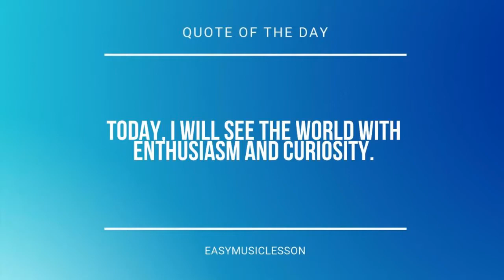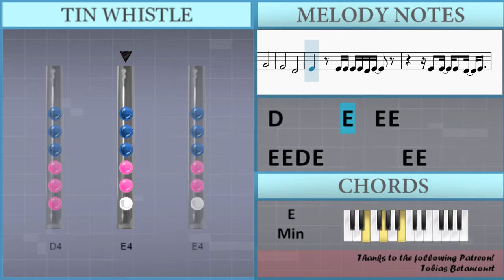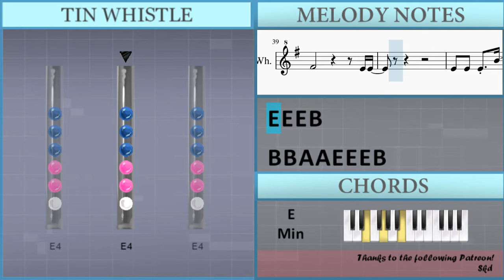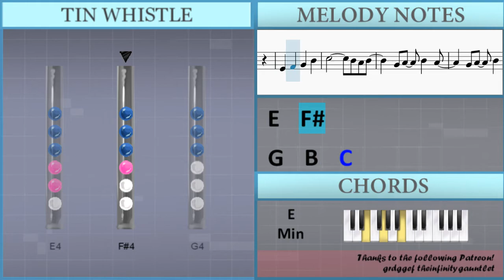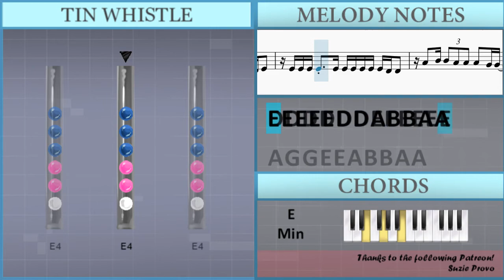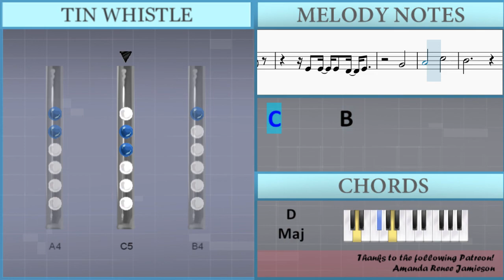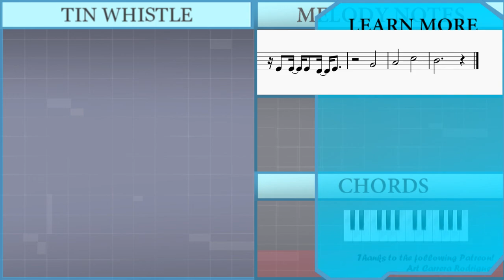How to play Bring Me To Life by Evanescence on Tin Whistle (Tutorial)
The easiest way to learn how to play Bring Me To Life by Evanescence on the tin whistle. It's a tin whistle tutorial for Bring Me To Life by Evanescence.

EasyTinWhistleLesson teaches you to play the your favorite instrument, through easy and simple animation so that you too can learn how to play Bring Me To Life by Evanescence on the tin whistle easily. A tin whistle tutorial with visual animation graphic.

Lettered notation:
E4 B4   A4 B4     C5
E5     B4
E4 Gb4 G4   A4
B4       A4 D5   C5
B4 A4   B4   G4
G4 Gb4 G4 Gb4
G4 Gb4   G4 Gb4 E4
E4 Gb4 G4   C5
Gb4
E4     E4 E4 E4 B4
B4 B4 A4 A4 E4 E4 E4 B4
B4 B4 A4 A4 G4 Gb4 Gb4   C5
B4 A4   G4 C5   B4
A4   B4   G4 Gb4 E4 E4 B4
B4 B4 A4 A4 E4 E4 E4 G4 B4
A4   B4   G4 Gb4 E4
B4
Gb4 G4   A4   G4 Gb4
C5   B4 C5 B4
A4 D5   C5     B4 A4
B4   B4   A4 G4
A4     Gb4
E4 E4
E4 E4 E4 B4
A4   B4   C5
G4       Gb4
G4       A4
G4 Gb4     E4 Gb4 E4
E4   Gb4
G4   B4   C5
B4 A4 B4     G4 A4
B4   C5
B4 A4 B4   A4 G4   A4
B4   A4     G4 A4
B4 B4
D4 D4 D4 D4 D4 D4 E4 E4 E4 E4 E4 E4
E4 E4 E4 E4 E4 D4 D4 A4 B4 B4 A4 A4
A4 G4 G4 E4 E4 A4 B4 B4 A4 A4
A4 G4 G4 C5 B4 D4 D4 E4 D4 D4
E4 D4 D4 D4 E4 D4 D4 D4 G4
D4 D4 E4 D4 E4 D4 E4
B4       B4
B4       E4 E4 E4 B4
A4   B4   C5
G4       Gb4
G4       A4
C5       B4